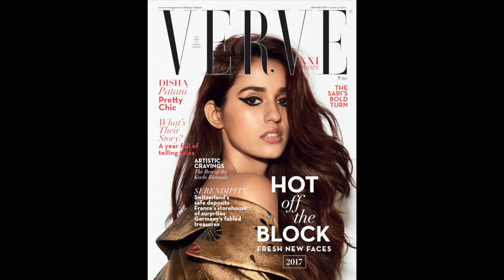Behind The Scenes With Disha Patani